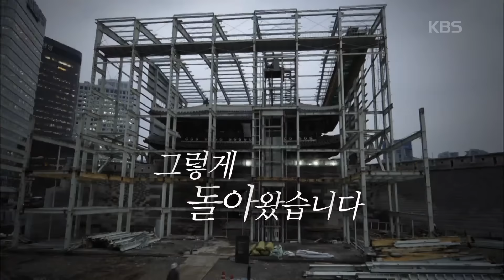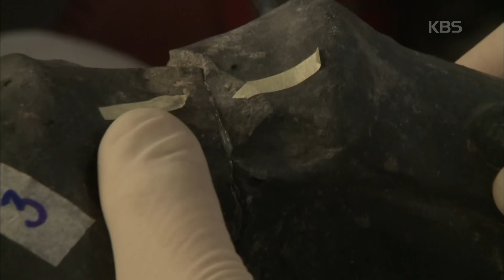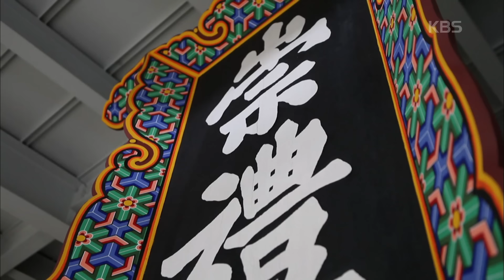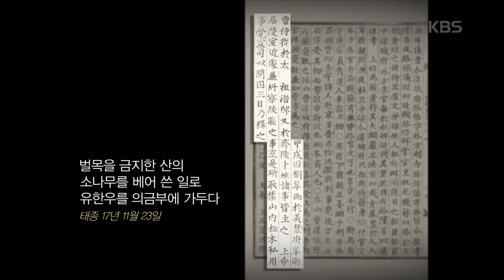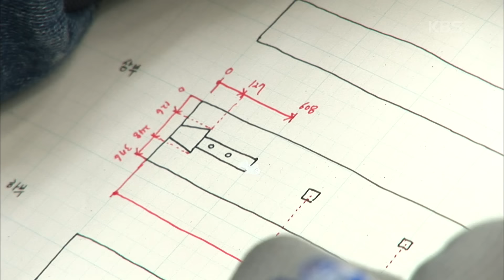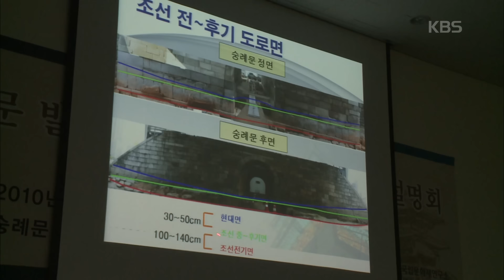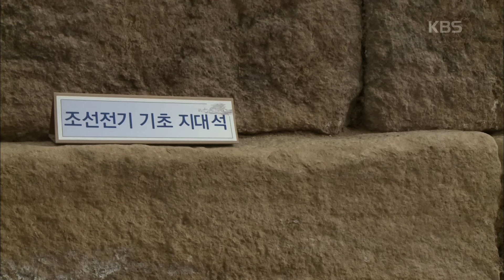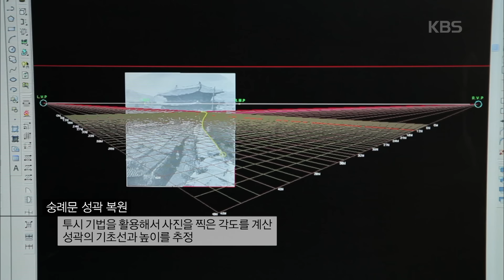[FULL] 무형문화재장인들이 합심한 숭례문 복구 현장, 5년 3개월 밀착 취재 (1부) | KBS 특별기획 - “숭례문 1911일의 기록” (KBS 130430 방송)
KBS 특별기획
“숭례문 1911일의 기록 - 1부 첫 돌을 놓다" (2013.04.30 방송)

2008년 2월 어처구니없는 화재로 무너져 내린 숭례문을 복원하기까지 5년 2개월 20일의 대장정을 카메라에 담은 다큐멘터리 ‘숭례문 1911일의 기록’